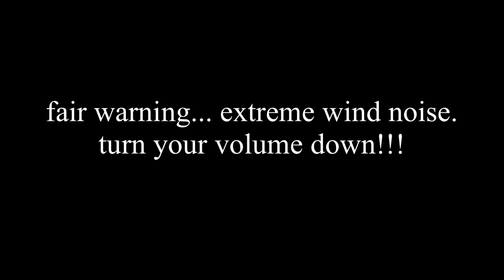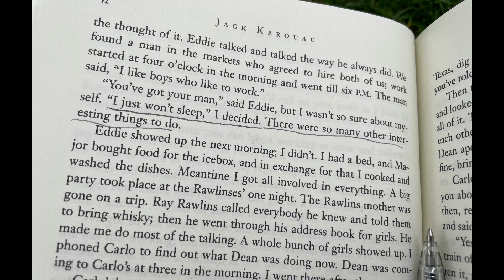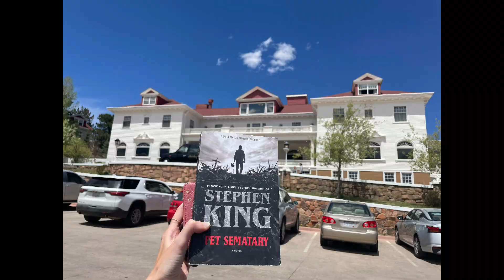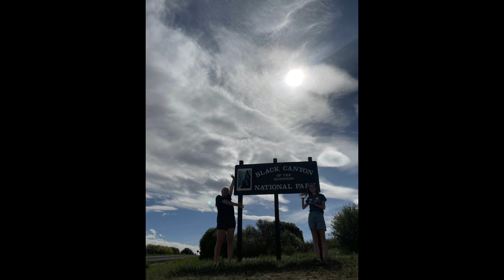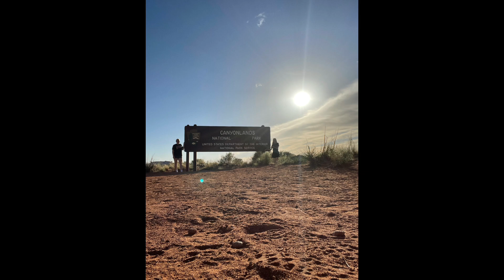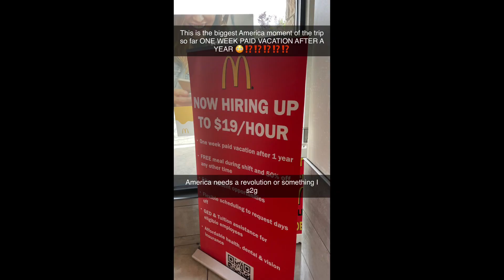America Vlog 43: Realisation 🤔